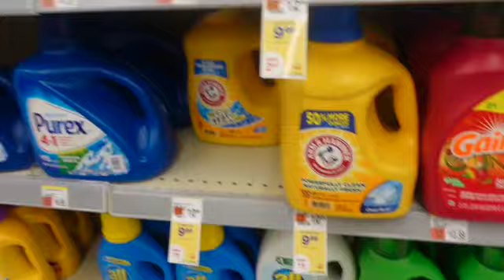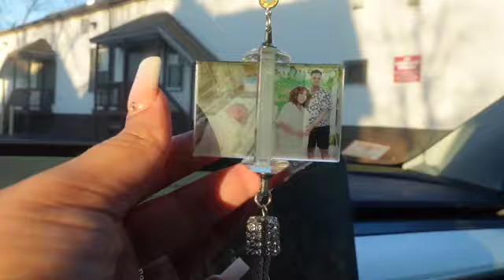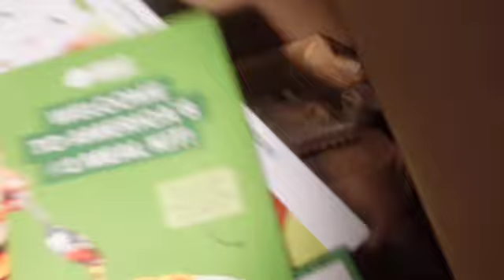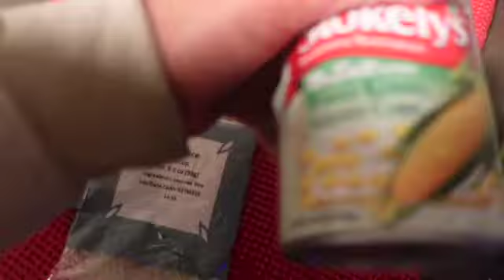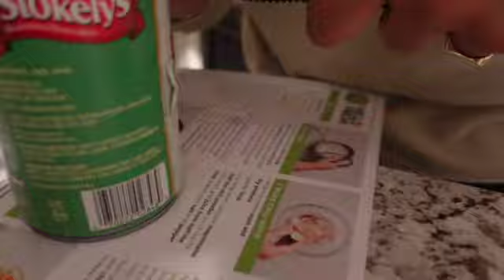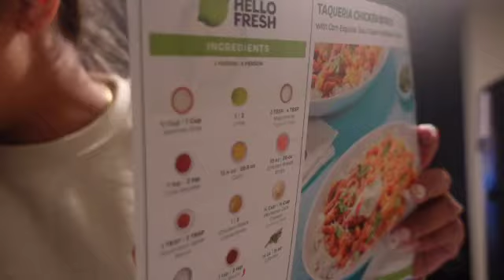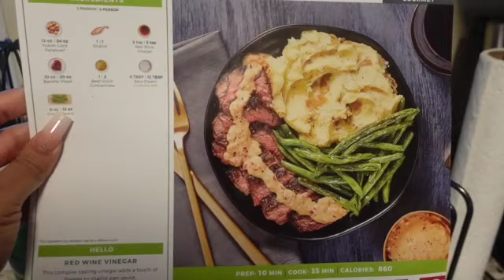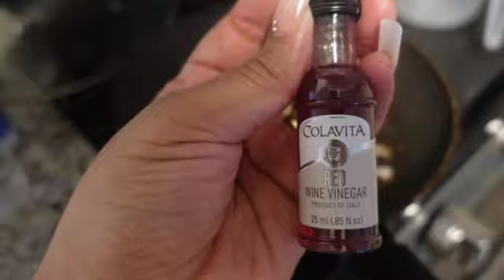WEEKLY VLOG! HELLO FRESH COOK W/ ME!